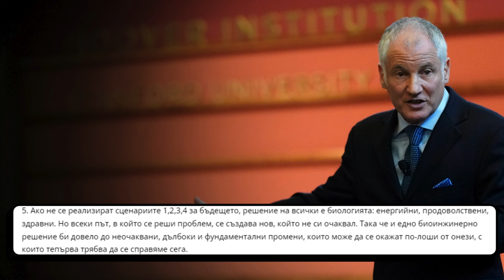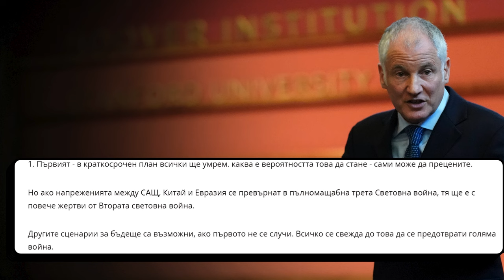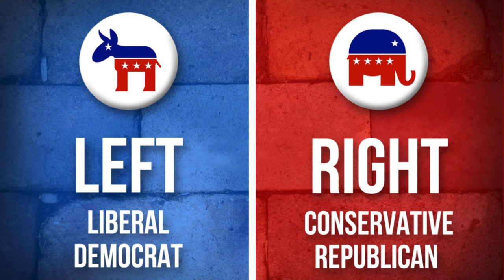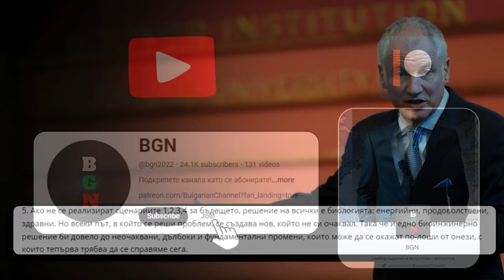5 сценария за края на света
В това видео Ви представям 5 сценария за края  на света. изложени от Стивън Коткин. съчетаващи в себе си, както крах на САЩ, така и точно обратното. Съпоставени са основно САЩ и Китай, като съм добавил и коментар от моя страна включващ и Русия във въпросните сценарии.

За да подкрепите мен и канала:
🔔 Абонирайте се
👍 Харесайте видеото
✍ Коментирайте